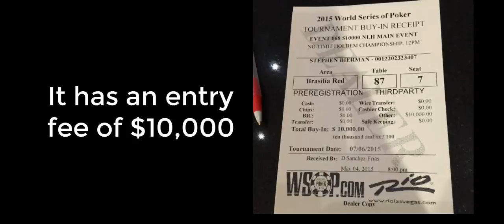ALL 50 WSOP Main Event Winners (1970-2019)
"The beautiful thing about poker is that everybody thinks they can play."